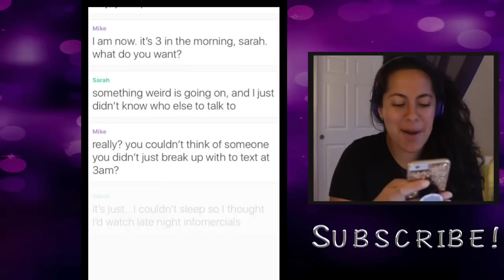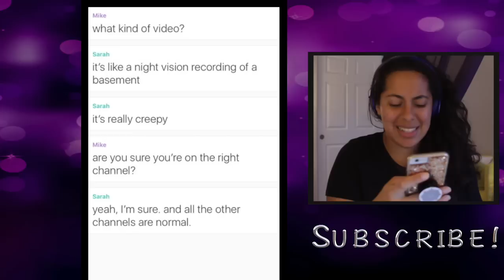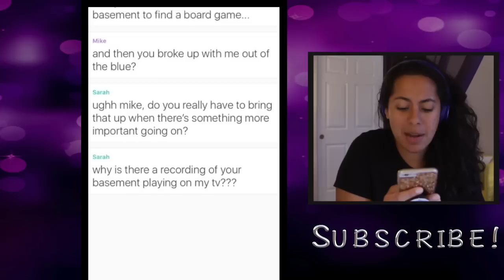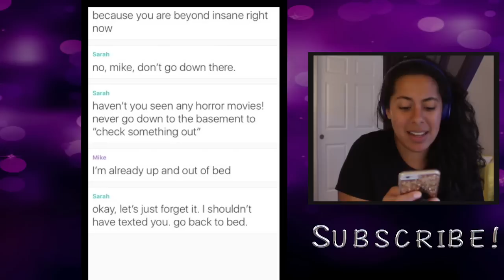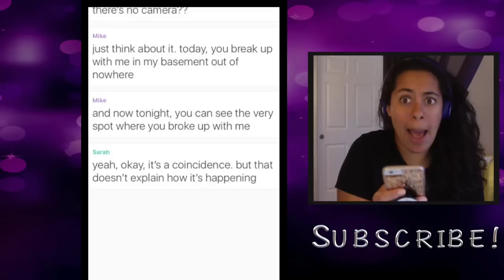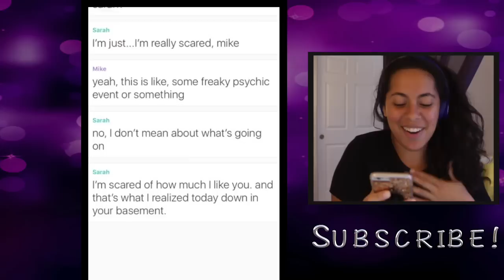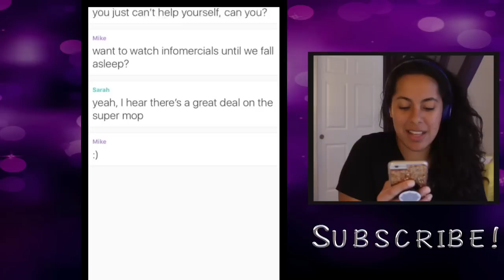SOMEONE'S TRYING TO KILL MY EX-BOYFRIEND?!?! -- (Hooked | Seeing Is Believing)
Sarah just recently broke up with her boyfriend... but that doesn't mean she doesn't care about it! So when she mysteriously get's access to a live stream of his basement...she knows he's in danger!
 ▴△ ▴△ EVEN MORE OF THE SKORYS △ ▴△ ▴△